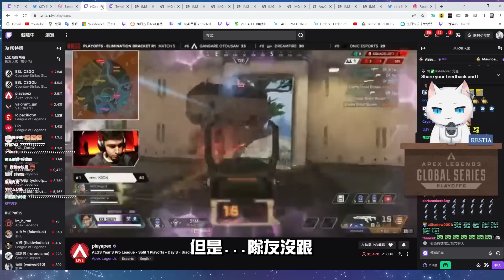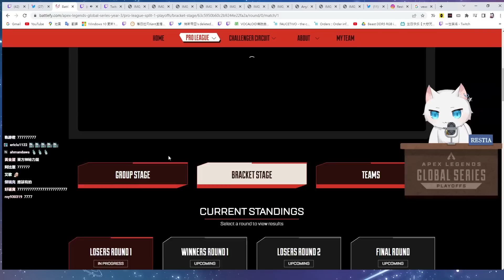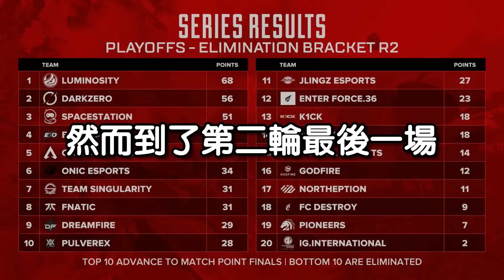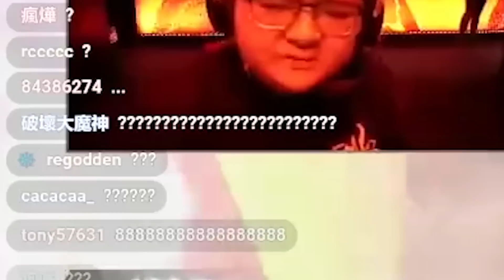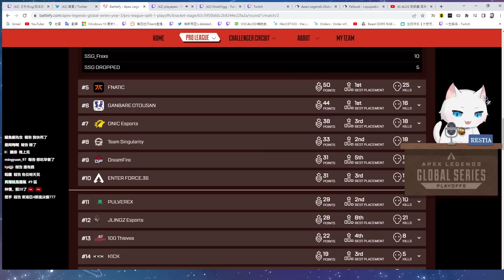【Apex英雄】ALGS世界季後賽敗者組淘汰賽! 10名以下就回家?! 關鍵時刻究極毒奶拯救DF!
➤配備&設定:
★滑鼠DPI: 800
★Apex靈敏度: 1.8
★Ads瞄準靈敏度: 1.0
★FOV: 104

★滑鼠: Razer DeathAdder V3 Pro
★鍵盤: Ducky One 2
★滑鼠墊: Zowie G-SR

➤電腦配置:
★CPU: Intel i9-12900K
★顯示卡: MSI RTX 3080Ti SUPRIM X12G
★主機板: MSI MPG Z690 FORCE WIFI
★記憶體: ADATA 16G DDR5-4800 CL40 X2
★SSD: SAMSUNG 980 PRO 1TB M.2 2280 PCle Gen4x4 NVME SSD
★SSD:WD SN750SE 1TB M.2 2280 PCle GEN3X4 NVMe SSD TLC
★電源: SeaSonic PRIME PX-1000 80+Platinum
★機殼: CoolerMaster MasterBox TD500 Mesh White
★CPU水冷: NZXT Kraken X73 RGB White

螢幕: BENQ Zowie XL2740 240HZ